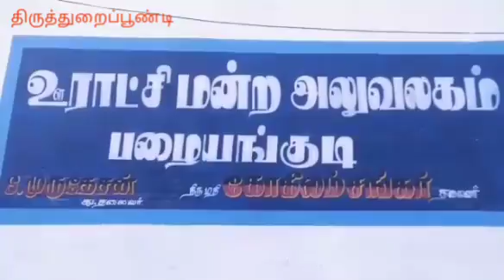திருவாரூர் மாவட்டம் திருத்துறைப்பூண்டியில் இன்று இரண்டாவது நாளாக ஒன்றிய பெருந்தலைவர் முன்னிலையில்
திருவாரூர் மாவட்டம் திருத்துறைப்பூண்டியில் இன்று இரண்டாவது நாளாக ஒன்றிய பெருந்தலைவர் முன்னிலையில் பழையங்குடி ஊராட்சியில் இன்று இரண்டாவது நாளாக மரக்கன்று நடும் விழா துவங்கப்பட்டது

 திருத்துறைப்பூண்டி அடுத்துள்ள பழையங்குடி ஊராட்சியில் இன்று ஒன்றிய பெருந்த் தலைவர் பாஸ்கர்அவர்கள் அறிவித்தலின் படி 32 ஊராட்சிகளில் 32 ஆயிரம் மரக்கன்றுகள் நடும் விழா தொடங்கப்பட்டது இன்று இரண்டாவது நாள்  என்பதால் பழையங்குடி ஊராட்சி மன்றத்தலைவர் கோகிலம் சங்கர் அவர்களின் தலைமையில் இந்த இரண்டாவது நாள் மரக்கன்று நடும் விழா நடைபெற்றது இதன் தொடக்கமாக பழையங்குடி ஊராட்சிக்கு உட்பட்ட எல்லைகளிலிருந்து துவங்கப்பட்ட இந்த மரம் நடு விழா முதல் கட்டமாக தென்னங்கன்று பனை விதைகள் நடப்பட்டது பின்பு பழையங்குடி உட்பட்ட பகுதிகள் முழுவதும் இயற்கை  வளங்களை பாதுகாக்கும்  வகையில் அனைத்து வகையான மரக்கன்றுகள் நடப்பட்டு வருகிறது இந்த நிகழ்வில் திருத்துறைபூண்டி ஒன்றிய துணைத் தலைவர் ராமகிருஷ்ணன் திருத்துறைப்பூண்டி வட்டார வளர்ச்சி அலுவலர் மற்றும் பழையங்குடி ஊராட்சி மன்ற துணை தலைவர் முருகேசன் ஊராட்சி வார்டு உறுப்பினர்கள் முன்னாள் ஒன்றிய கவுன்சிலர் சுரேந்தர் ஊராட்சி செயலாளர்.ராஜா   உள்ளிட்ட ஏராளமான நிர்வாகிகள் கலந்து கொண்டு மரம் நடு விழா வினை சிறப்பித்தனர்